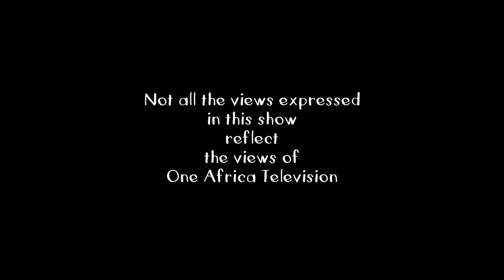It's A Wrap: Jackson Wahengo performs (Episode 82: Kaboom - September 28, 2018)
Local musician Jackson Wahengo performs for IT's A Wrap.  It's A Wrap takes a  satirical look at the happenings in  Namibia and is presented by Namibian news personality, Erica Gebhardt. The show is aired on One Africa Television Friday nights at 20h00 with repeats on Saturday evenings at 18h30.